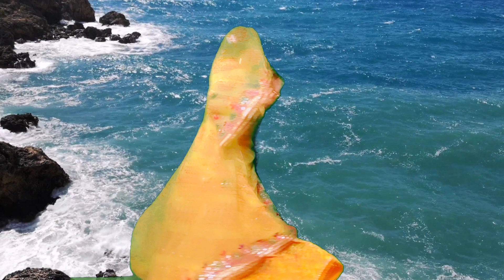हर कापी मै लव को लेटर धूल पढ़ें के सासु का धमाकेदार डांस शादी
Meenasong
MeenaGeet
Meenawati Song New
Meena dance video
Meena ledies Dance performance